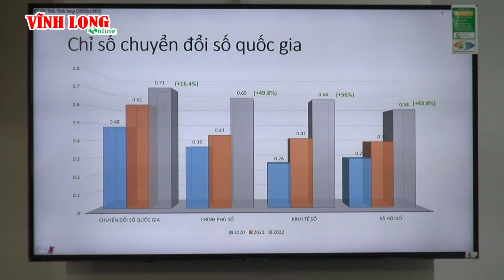Thúc đẩy chuyển đổi số quốc gia gắn với thực hiện Đề án 06| Báo Vĩnh Long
Ngày 12/7, Thủ tướng Chính phủ Phạm Minh Chính- Chủ tịch Ủy ban Chuyển đổi số (CĐS) quốc gia chủ trì hội nghị sơ kết 6 tháng đầu năm 2023 về CĐS quốc gia và Đề án phát triển ứng dụng dữ liệu về dân cư, định danh và xác thực điện tử phục vụ việc CĐS quốc gia giai đoạn 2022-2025, tầm nhìn đến năm 2030 (Đề án 06).